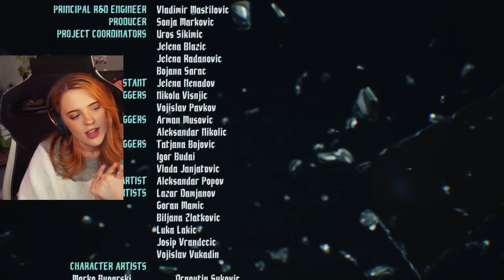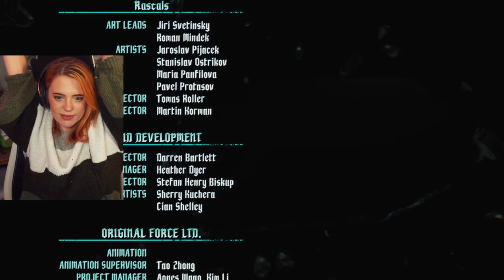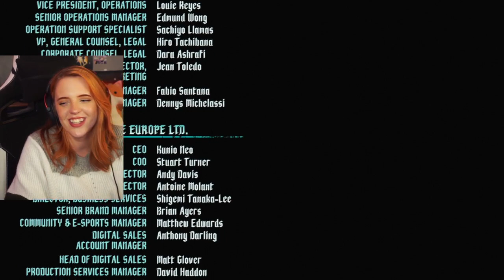Devil May Cry 5 - Finale ✧・ﾟ:*